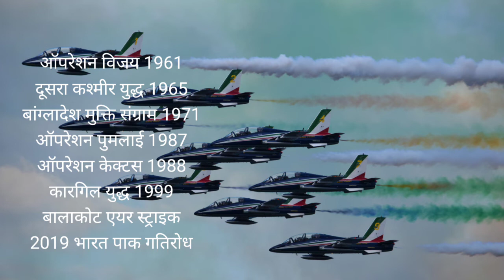indian airforce day 2022/भारतीय वायुसेना दिवस।@NSKNOWLEDGEPOINT